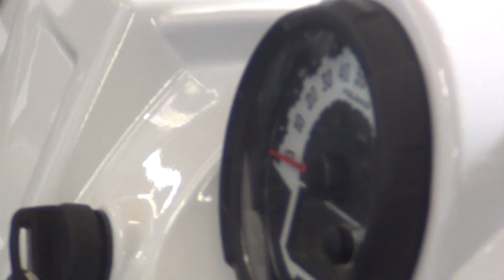Nicolás Fuchs y su participación en el Mundial de Rally (2)